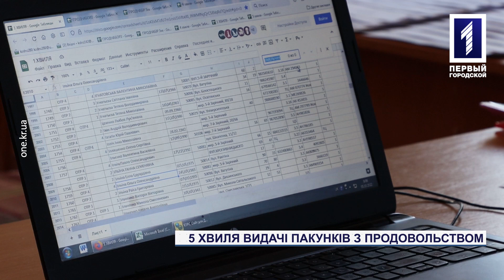У Кривому Розі триває 5 хвиля видачі продуктових наборів від Військової адміністрації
Ще 40 тисяч проднаборів для криворіжців-пільговиків. Вже тиждень у місті триває нова хвиля видачі безкоштовних пакунків з харчами від Військової адміністрації. За новацією 5 етапу видачі гуманітарної допомоги пакунки із продовольством можуть отримати як представники нових пільгових категорій, так і ті криворіжці, що вже мали змогу забирати свій набір у попередні хвилі. Для цього у Кривому Розі відкриті стаціонарні пункти, і тимчасові у віддалених районах міста. Передбачили і адресну доставку для тих пенсіонерів, яким важко пересуватися через стан здоров'я. Більше подробиць на тему розкаже Маріола Акуліч.